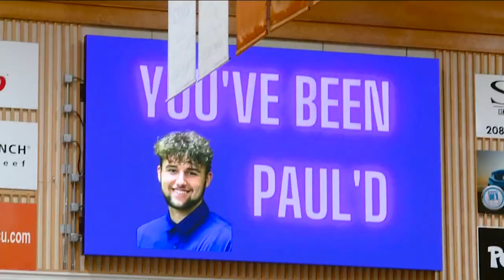Yotes roll to Cascade Conference tournament title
Men's basketball highlights from College of Idaho vs. Eastern Oregon in the conference championship, Monday, Feb. 27, 2023.